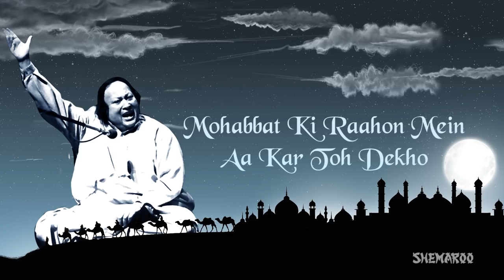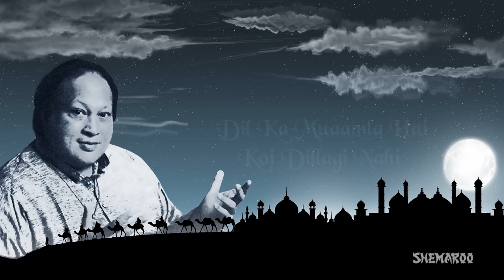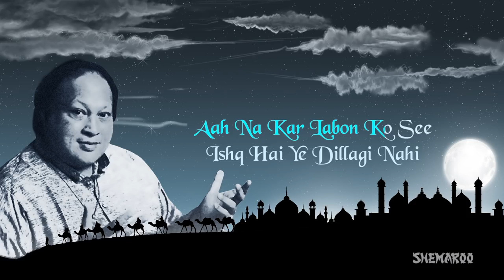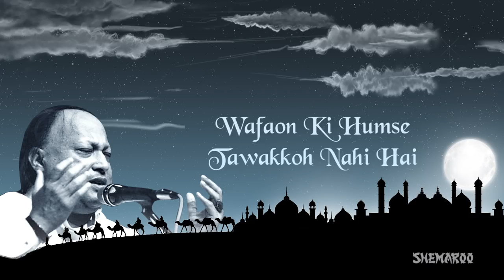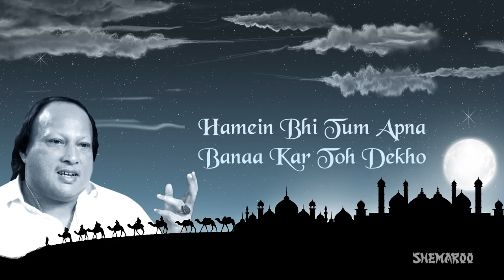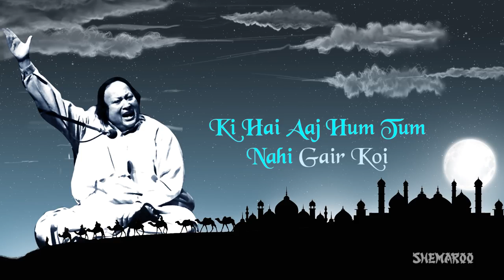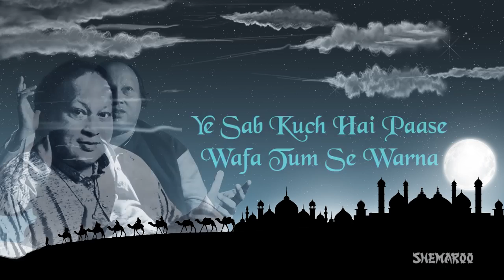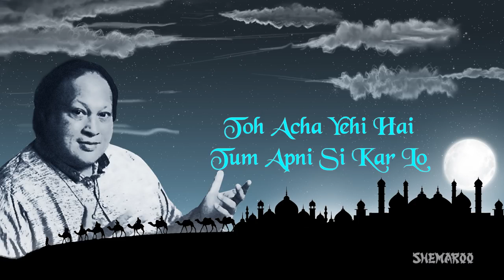Tumhe_Dillagi_Original_Song_by_Nusrat_Fateh_Ali_Khan_|_Full_Song_with_Lyrics_|_Musical_Maestros.🇵🇰